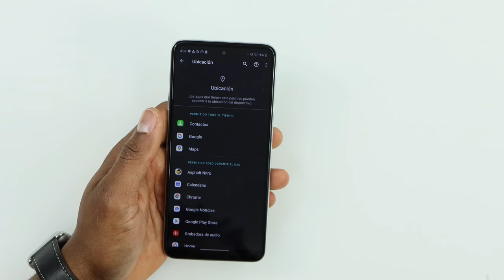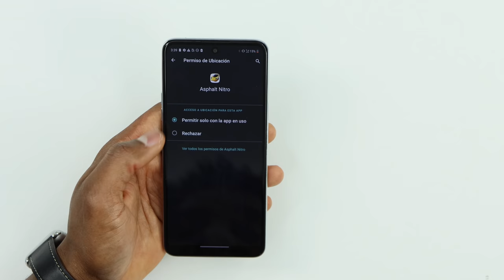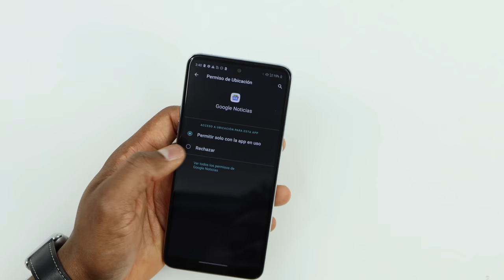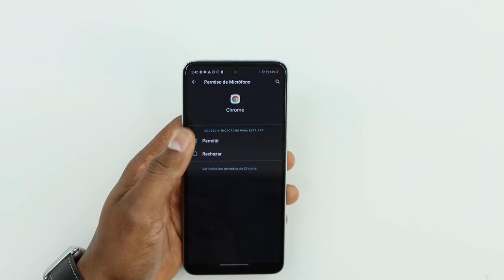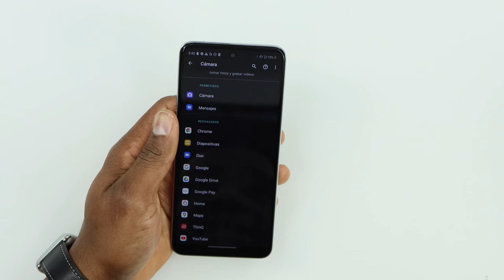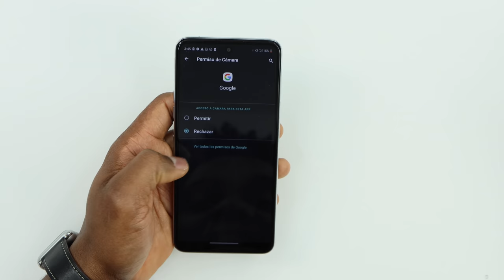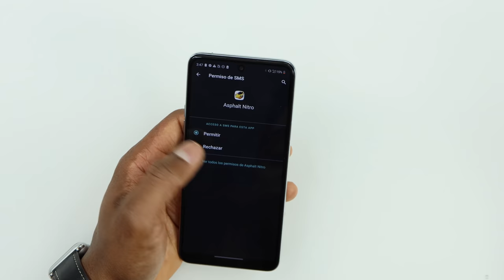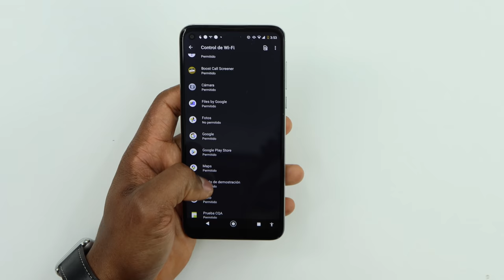Desactiva esto! Te pueden hackear, escuchar o Ver por cámara SIN TU SABE NADA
Quieres cuidar la privacidad y segura de tu celular tienes que desactivar estos Ajustes ahora!!!